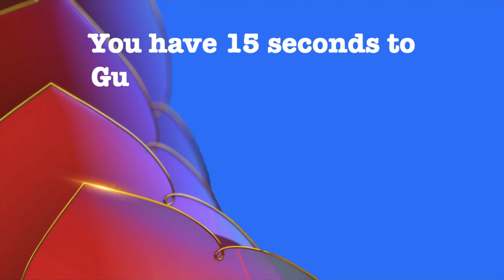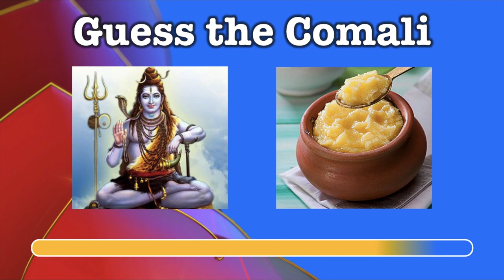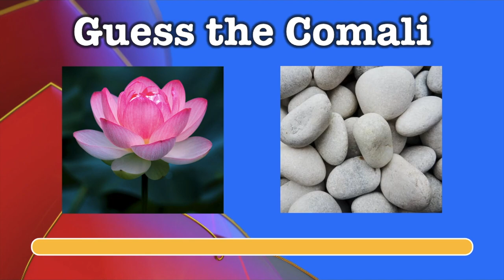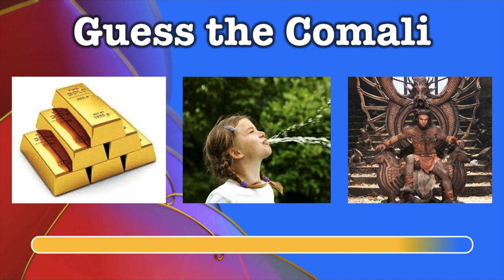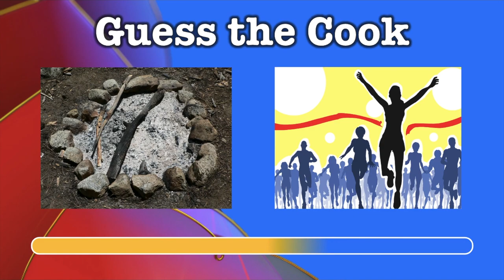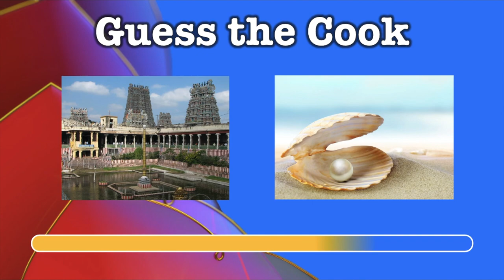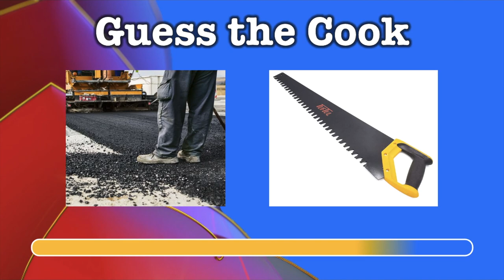Cook with Comali Season 2 Quiz | Can you Guess the Celebrities with pictures | Vijay Television show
Cook with Comali Season 2 Quiz | Guess the Celebrities with pictures | Vijay Television show CWC
Can you guess the celebrity with pictures is a fun game to play with your family and friends. watch and have fun.